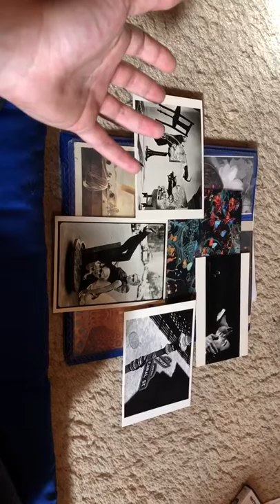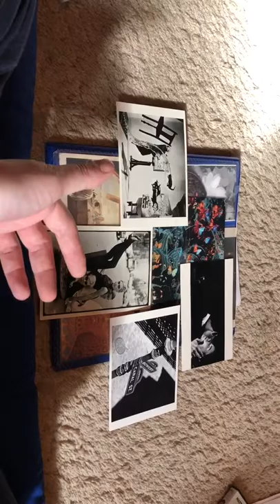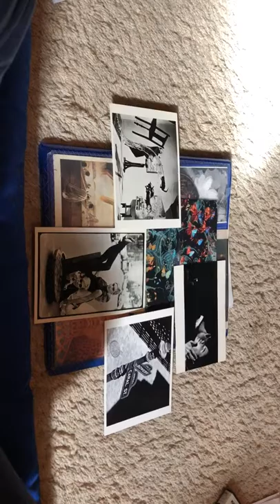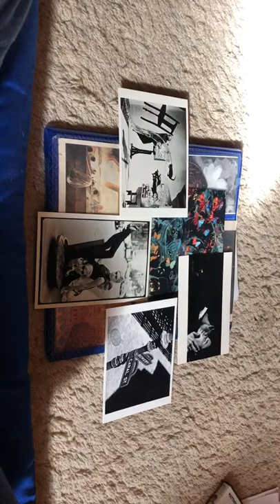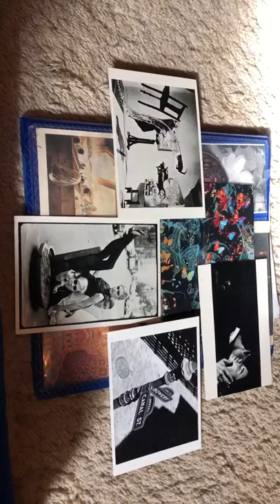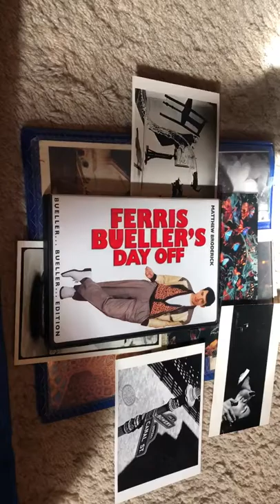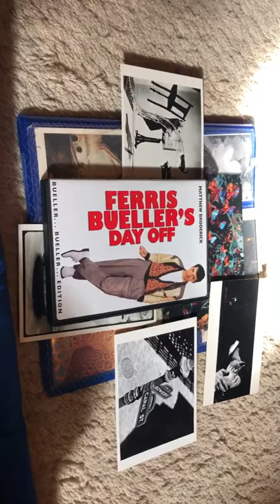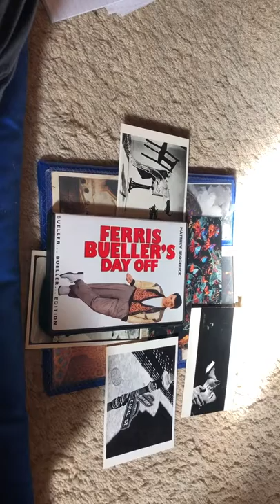Why the hell is everyone afraid to find true love? Is there a secret ? ( story time)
Sorry 😐 I messed up again this ones side ways my bad.